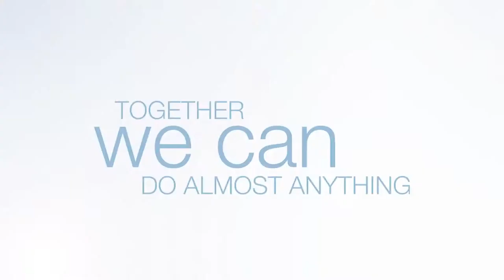Why I Give: Gratitude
“The reason I give is my family's story.” We’re asking people in the Jewish community to share why they give. This week, see why Lev Orlov gives.